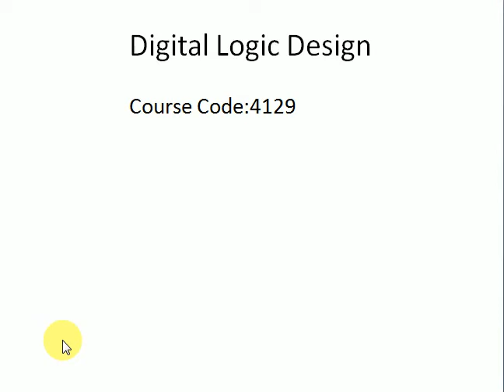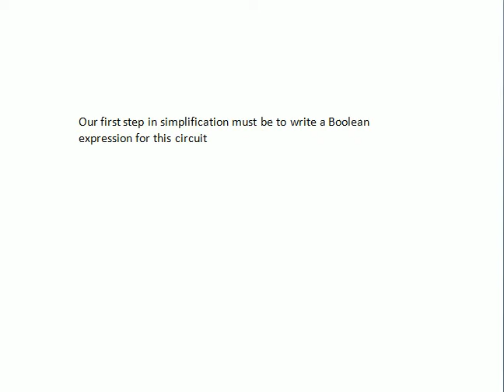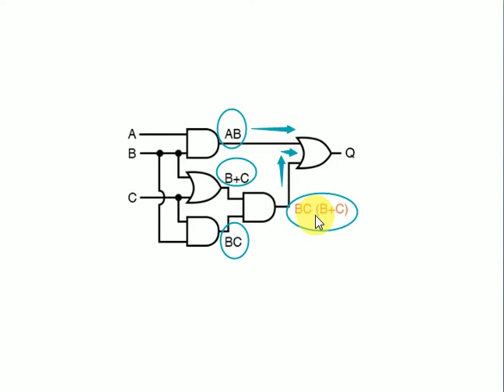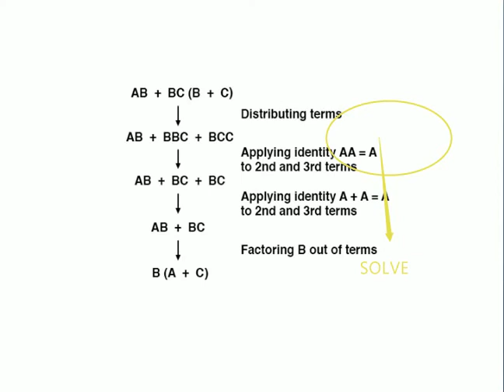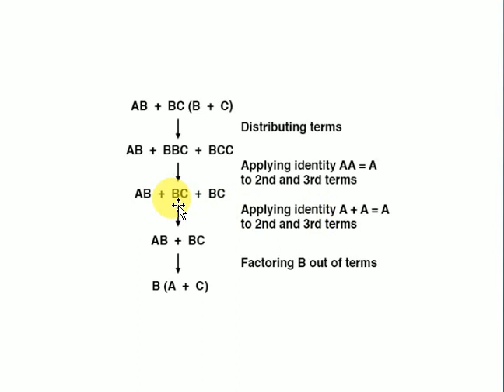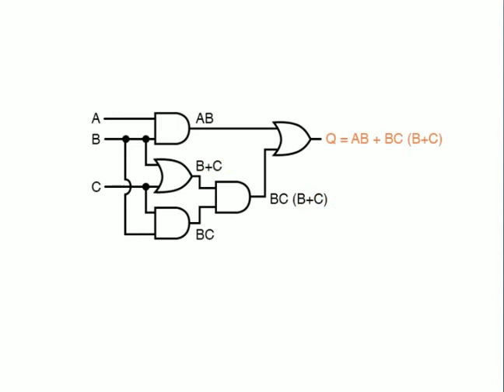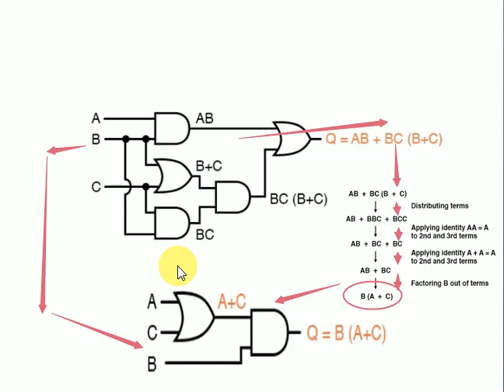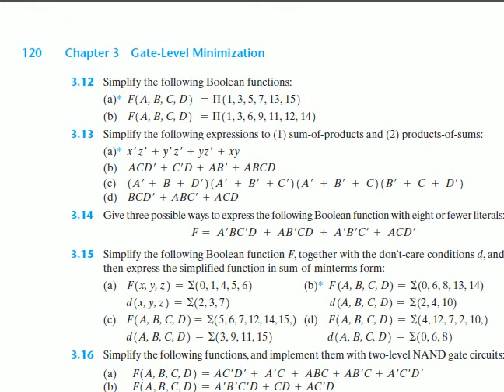Digital Logic Design Lecture 10